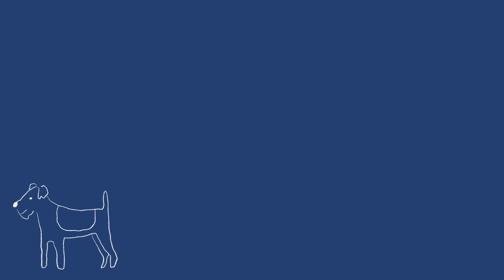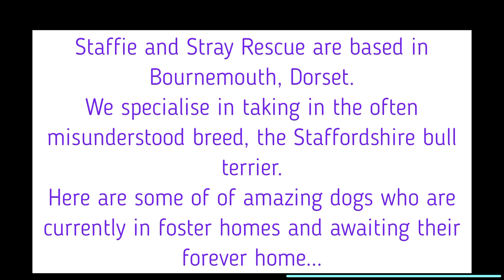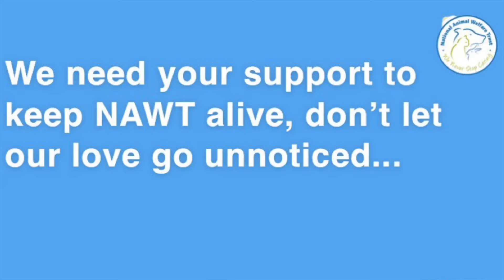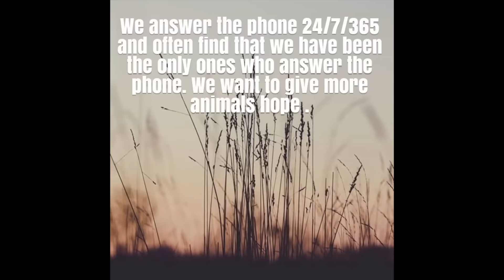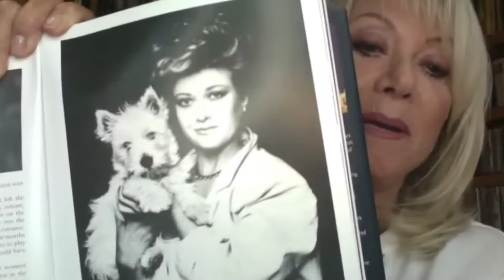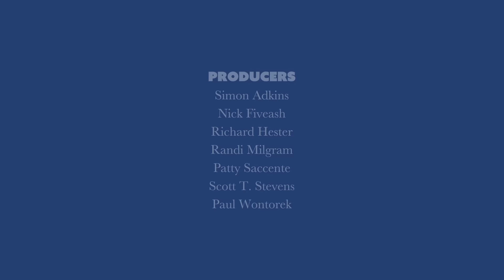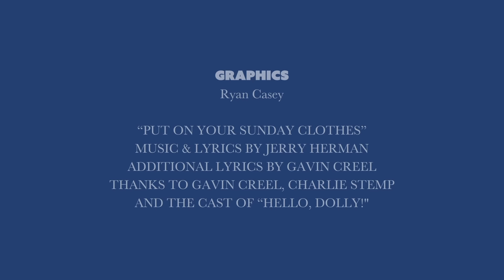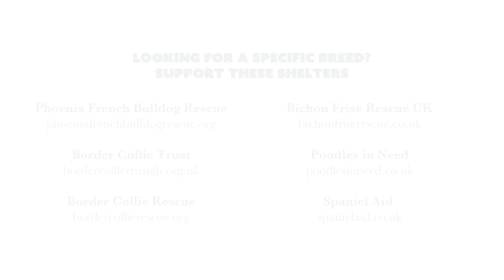WEST END WOOFS: Hosted by Elaine Paige and Bernadette Peters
The pet adopt-a-thon BROADWAY BARKS goes across the pond with WEST END WOOFS, co-hosted by theater stars Elaine Paige and Bernadette Peters. Monday, 9 November 2020 at 7PM GMT (2PM ET). Presented by Broadway.com.

FEATURING LONDON'S BIGGEST THEATRE STARS AND MORE!

AND ADOPTABLE BEST FRIENDS FROM THE FOLLOWING ANIMAL SHELTERS!

PRODUCERS
Simon Adkins
Nick Fiveash
Richard Hester
Randi Milgram
Patty Saccente
Scott T. Stevens
Paul Wontorek

GRAPHICS
Ryan Casey

"Put On Your Sunday Clothes" from HELLO, DOLLY!
Music & Lyrics by Jerry Herman
Additional Lyrics by Gavin Creel

Rory Cantwell, Warren Carlyle, Emma Chase, Sara Edwards, Christie Ford, Katz PR, Robert Levine and Caitlin Moynihan